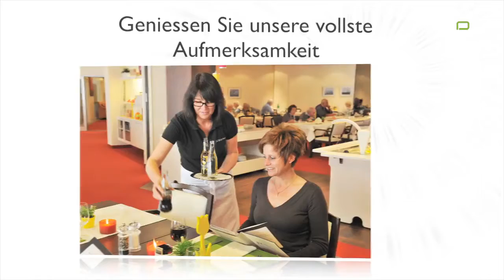Hotel am Spisertor, St.Gallen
Hotel am Spisertor ist Ihr Cityhotel in St. Gallen. Unsere 12 rauchfreien Zwei-Bett-Zimmer sind alle ausgestattet mit Dusche/WC, Telefon, kostenloses W-LAN, Zimmersafe, Kabel-TV und Radiowecker. Die Tiefgarage ist kostenlos für Hotelgäste.
 Hotel Spisertor St.Gallen Seniorenresidenz Restaurant cityhotel